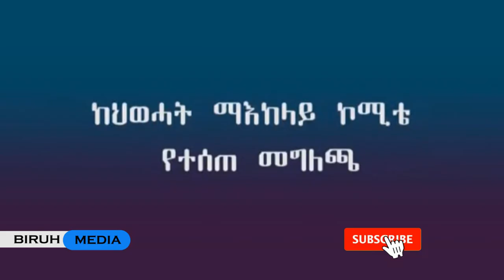Ethiopia: ሕወሓት አዴፓ ህዝቡን ይቅርታ መጠየቅ አለበት አለ | Statement by | TPLF